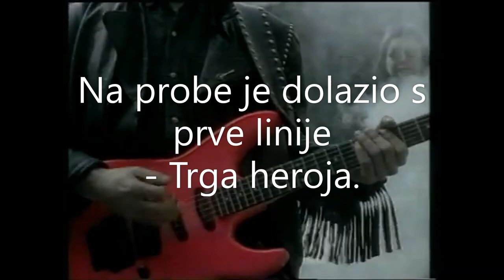RJEČNIK OPSADE: AMIR BEŠO LAZY (PEACE BROTHER)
Amir was granted "Artist with exceptional ability" status in the USA and he chose Seattle for his new home. He wrote, composed and performed in an autobiographical rock-musical "Sarajevo: Behind God's Back", which ran at Seattle's Group Theatre. Amir released his first solo album "Fatamorgana" in 2005, and his second "Illumination" in 2010. He wrote all songs, played all instruments (guitar, bass, percussion, bouzouki, saz and tamburitza), as well as engineered, produced, mixed and mastered both albums. His last album was in the running for the Grammy Award in the Best Contemporary World Music Album category. The liner notes for Amir Beso's CD Fatamorgana, written by film director Phil Robinson ("Field of Dreams", "Sneakers", "The Sum of All Fears") tell this story: I met him in 1992, when he was lead guitarist for a war-time production of the American musical "Hair" in Sarajevo, but it was much later when I learned his name was Amir. Everyone in Sarajevo had a nickname, and his was Lazy. That's how I was introduced to him, and I quickly assumed it was sort of like how Clapton's chums nicknamed him "Slowhand", because this skinny kid with the scraggly beard and USA baseball cap seemed anything but lazy when he played the guitar. Blisteringly-fast leads, taste, tone, talent, he had it all. Heavy-metal, blues, straight-ahead rock, you name it, he played it, and brilliantly. After the show, we sat in a smoke-filled bar and he told me of the months of rehearsals that had gone into the show; how important it was for the artists and the audience to keep this sort of thing alive; the hardships of putting on a show with an emergency generator, enough power for one spotlight, and mortars and snipers outside. "Look," he sighed, pulling back one side of his jacket, "I have to carry gun." Indeed, there was a holstered pistol on his hip. "What's that for," I asked? "To make sure I get to theatre." I made a mental note to remember this the next time someone on a movie complained to me about their motor home. We met again a year later. The war was still raging, and he was thinner, but just as determined to make a difference. "I've learned a lot about life in the past 18 months," he mused. "Mostly what I've learned is that in times like this good people get better, and bad people get worse." A few weeks later, he was walking down the wrong street at the wrong time, some mortars exploded, and he was badly injured. My assistant Laura worked the phones for weeks until she found the hospital in Denmark to which he'd been sent for treatment. Eventually, we were able to convince the U.S. Information Agency to fly a couple of "Hair" performers over to the U.S. to raise public awareness about the war. Lazy came over, met Laura, they fell in love, got married, and had a kid. All of which is a long story about how I lost my assistant. But I'm pleased to report that Lazy has atoned for this theft by creating "Fatamorgana", a gorgeous CD of surprising, original and soulful music. It's music that could only have been created by a virtuoso musician whose life encompasses the Balkans, rock-and-roll, war, peace, love, a wife and a new son. Enjoy. Phil Robinson less…

"The music is as fascinating as the story of the musician himself, a man who somehow learned to draw incredible sounds from the guitar while surrounded by the chaos of wartime Sarajevo. There is depth to each of the songs on this CD that words can't really explain and the best I can say is that Amir Beso is easily on the caliber of Santana or Jimi Hendrix in terms of raw talent. I don't believe there's one song on this CD that you won't love." - Unsigned Magazine

"Amir Beso is, in the best sense of the word, a virtuoso." -  John R. Lindermuth, Rambles Magazine

AMIR BESO
Amir Bešo was born and raised in Sarajevo, Bosnia and during the war was trapped in the besieged Sarajevo.
Everyone in Sarajevo had a nickname, and his was Lazy. That's how I was introduced to him, and I quickly assumed it was sort of like how Clapton's chums nicknamed him "Slowhand", because this skinny kid with the scraggly beard and USA baseball cap seemed anything but lazy when he played the guitar.